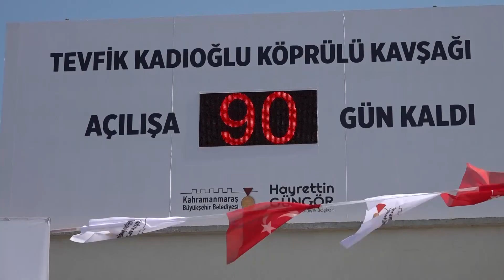Tevfik Kadıoğlu Köprülü Kavşağı Trafiğe Açıldı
90 günlük rekor bir süreyle yapımı tamamlanan Tevfik Kadıoğlu Köprülü Kavşağı düzenlenen törenle trafiğe açıldı. Başkan Hayrettin Güngör, “Her alanda olduğu gibi ulaşım alanında da şehrimizin en az 50 yıl ilerisini görerek projelerimizi hayata geçirmeye gayret ediyoruz. Ulaşım altyapımızı geliştirmek ve hizmetlerimizi daha ileriye taşımak için Ulaşım Master Planımızı hazırladık. Hazırladığımız master plan çerçevesinde yatırımlarımızı hayata geçirmeye devam ediyoruz. Bugün de Tevfik Kadıoğlu Köprülü Kavşak projemizi de hedeflediğimiz sürede tamamlayarak hizmete almanın mutluluğunu yaşıyoruz. Örnek bir zaman içerisinde tamamladık. Bu noktada hemşehrilerimize verdiğimiz sözümüzü de yerine getirdik. Hayırlı uğurlu olsun” dedi.

Kahramanmaraş Büyükşehir Belediyesi’nin dev ulaşım yatırımı Tevfik Kadıoğlu Köprülü Kavşağı düzenlenen törenle trafiğe açıldı. Toplamda 80 Milyon TL yatırımla hayata geçen proje, 10 Haziran tarihindeki temel atma töreninde belirlenen 90 günlük rekor bir sürede inşa edilerek hizmete alınmış oldu. Programda Büyükşehir Belediye Başkanı Hayrettin Güngör’ün yanı sıra, Vali Ömer Faruk Coşkun, 54’üncü Hükümet Milli Eğitim Bakanı Mehmet Sağlam, AK Parti Grup Başkanvekili Mahir Ünal, TBMM İçişleri Komisyonu Başkanı Celalettin Güvenç, Kahramanmaraş Milletvekilleri Ahmet Özdemir, Habibe Öçal, Cihat Sezal ve Sefer Aycan, İl Emniyet Müdürü Salim Cebeloğlu, KSÜ Rektörü Niyazi Can, AK Parti Yerel Yönetimler Başkan Yardımcısı Veli Böke, AK Parti İl Başkanı Fırat Görgel, MHP İl Başkanı Ertuğrul Doğan, ilçe belediye başkanları, teşkilat mensupları, STK temsilcileri, mahalle muhtarları ve çok sayıda vatandaş yer aldı.

Çünkü Sözümüz Var

Programın açılış konuşmasını yapan Büyükşehir Belediye Başkanı hayrettin Güngör, “Sayın Cumhurbaşkanımızın İstanbul Büyükşehir Belediyesi’nde başlayarak günümüze kadar gelen çok değerli bir yolculuğu var. Bu süreçte Sayın Cumhurbaşkanımız, Türkiye’de yapılamaz denilen birçok yatırıma imza attı. Sayın Cumhurbaşkanımızın kendi ifadesiyle bu başarısının arkasında zamanı, mali yapıyı ve insan kaynaklarını iyi yönetmek yer alıyor. Bunların yanı sıra samimiyet ve gayreti de eklediğimizde bugüne nasıl geldiğimizi daha iyi anlayabiliyoruz. Bizler de Sayın Cumhurbaşkanımızın çizdiği vizyon çerçevesinde, Cumhurbaşkanımızın liderliğinde ve partimizin yerel yönetimler manifestosunda yer alan ilkeler çerçevesinde hizmetlerimizi yapmaya devam ediyoruz” diye konuştu.

Şahıs Değil, Ekip Başarısı

2019 – 2022 yılları arasında Kahramanmaraş’a toplamda 3,3 Milyar TL’lik yatırım kazandırıldığını ifade eden Başkan Güngör, “2019 yılında göreve geldiğimizde mali yapımızı ve insan kaynaklarımızı disipline ettik. Tabi bu süreç içerisinde tüm dünyayı derinden etkileyen bir de pandemi yaşadık. Pandemi, tüm dünyayı olduğu gibi belediyemizi de derinden etkiledi. Büyükşehir Belediyesi ve KASKİ olarak 2019 yılında 350 Milyon TL, 2020’de 438 Milyon TL, 2021’de 721 Milyon TL, 2022’de ise 2 Milyar TL’ye yakın bir yatırım hayata geçirdik. Yani 2019 yılından günümüze kadar 3,3 Milyar TL’lik yatırım yaptık. Hamdolsun projelerimizi hayata geçirmenin mutluluğunu yaşıyoruz. Daha önce görev yapan belediye başkanlarımız ve milletvekillerimiz gerçekleştirdikleri yatırımlarla şehrimizi bir konuma getirdiler. Bizler de aldığımız bu görevle şehrimizi daha da ileriye taşımaya gayret ediyoruz. Sayın Cumhurbaşkanımızın liderliğinde Grup Başkanvekilimiz Sayın Mahir Ünal, milletvekillerimiz, valimiz, il başkanımız, teşkilatımız ve tüm paydaşlarımızla koordinasyon içerisinde şehrimize hizmet etmeyi sürdüreceğiz. Buradaki başarı şahıs değil, ekip başarısıdır. Tüm paydaşlarımıza canı gönülden teşekkür ediyorum” dedi.

Söz Verdik, Hedeflediğimiz Sürede Tamamladık

Tevfik Kadıoğlu Köprülü Kavşak projesinin hedeflenen sürede tamamlanarak hizmete alındığını vurgulayan Başkan Güngör, “Her alanda olduğu gibi ulaşım alanında da şehrimizin en az 50 yıl ilerisini görerek projelerimizi hayata geçirmeye gayret ediyoruz. Ulaşım altyapımızı geliştirmek ve hizmetlerimizi daha ileriye taşımak için Ulaşım Master Planımızı hazırladık. Hazırladığımız master plan çerçevesinde yatırımlarımızı hayata geçirmeye devam ediyoruz. Bugün de Tevfik Kadıoğlu Köprülü Kavşak projemizi de hedeflediğimiz sürede tamamlayarak hizmete almanın mutluluğunu yaşıyoruz. Örnek bir zaman içerisinde tamamladık. Bu noktada hemşehrilerimize verdiğimiz sözümüzü de yerine getirdik” ifadelerini kullandı.